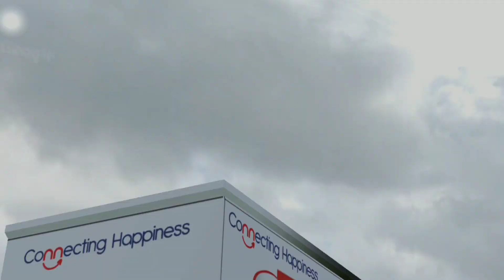DAIHATSU GRAN MAX BOX | JNE EXPRESS | MOD BUSSID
🎮 LINK GAME
Bus Simulator Indonesia